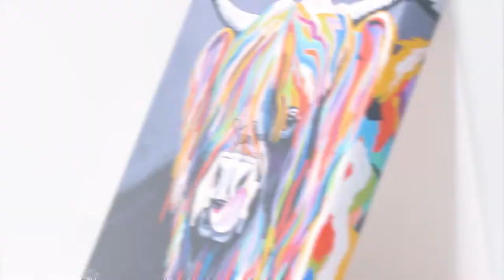Product Videography For Steven Brown - Impress Video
Steven Brown wanted to improve the user experience of his website’s visitors. One of the things he did to achieve so was to invest in product video production. He wanted to provide a more detailed overview of the products on sale.

And to learn more about our video production agency and the services we offer, please visit our